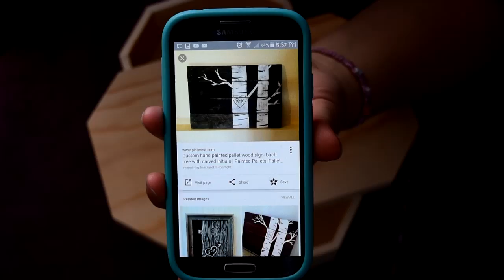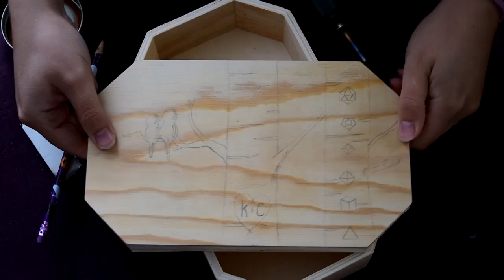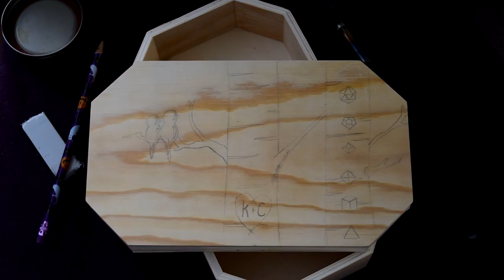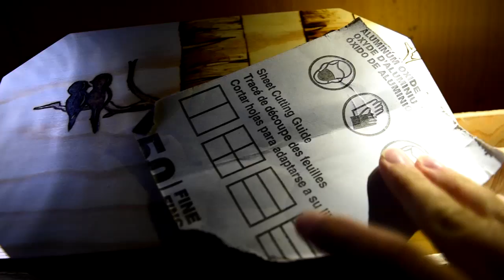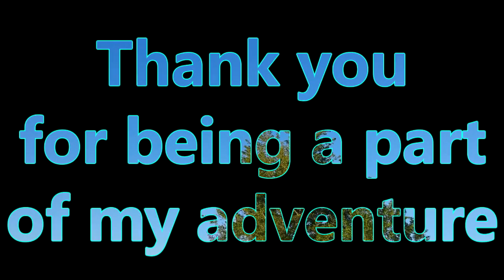Inspirational artistic wood burning tutorial DIY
I decided to bring you along and show you a project I made for some friends for their wedding. I show you some tips you can use making a project look similar to this. Hope you enjoy.

I am also on Snapchat (please start a convo or something for sure):
My profile name is taoc2016

You may like to watch any of these other videos I created :) I hope you find something in there you may enjoy :)

Is there anything you would like me to record? If you would like a copy of a picture or any other news you can visit; The adventures of CeCe (TAOC) on Facebook. I like to keep things spicy on the Facebook page, to keep in the loop follow and like The adventures of CeCe (TAOC), share the art you have created on there as well, from using my tutorials. I would love to share with all our TAOC friends :)